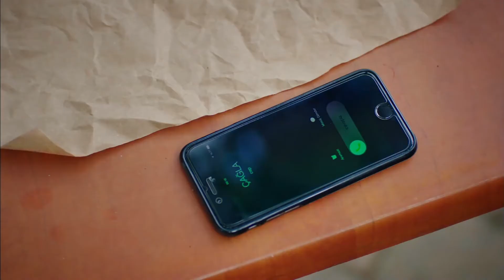True Love... - Strawberry Smell (English Subtitles) | Cilek Kokusu